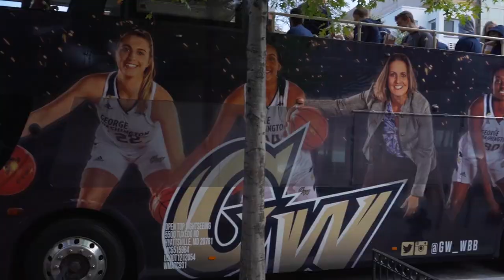TV Time Episode 1: Jamion Christian and Jen Rizzotti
Join Director of Athletics Tanya Vogel as she drives around DC with Jen and Jamion as they talk about excellence, culture, love and more on the first edition of TV Time!